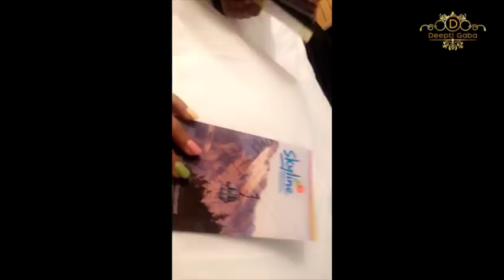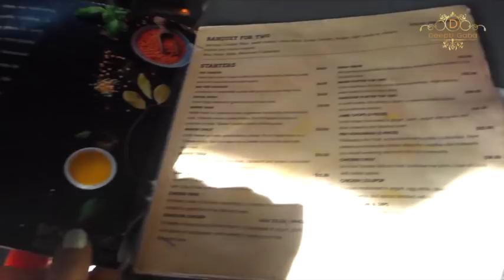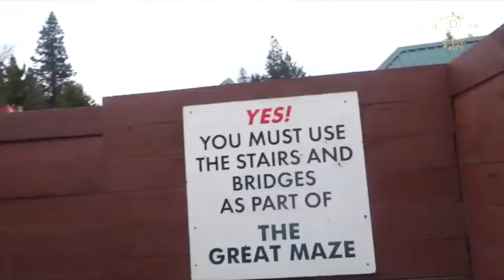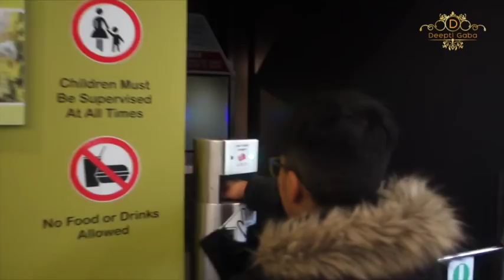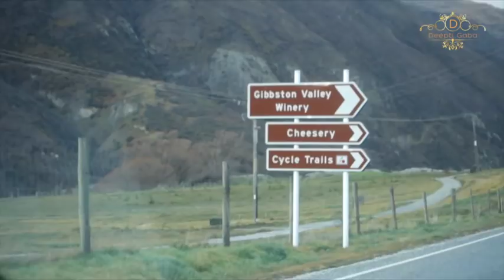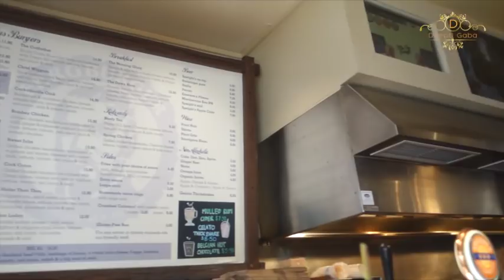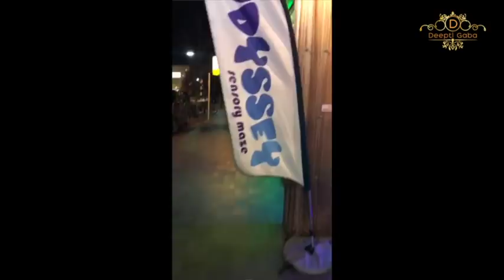New Zealand Vlog | Queenstown 2018 | Deepti Gaba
Hey Guys,
Its my first time vlogging so please excuse the shakiness at times as it was Aarav shooting in between. Also you can see some phone captured videos as my camera broke and I lost some data. Hoping you are gonna appreciate it.

Like it before you close this video.

Love
Deepti Gaba